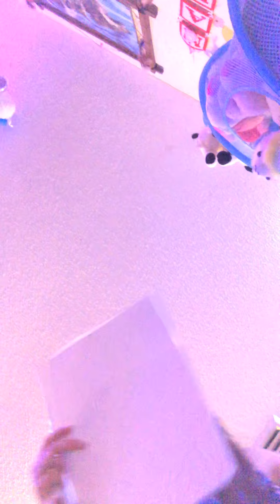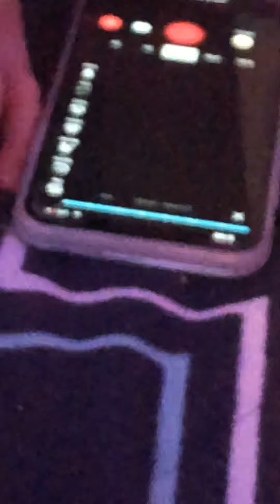June 24, 2020